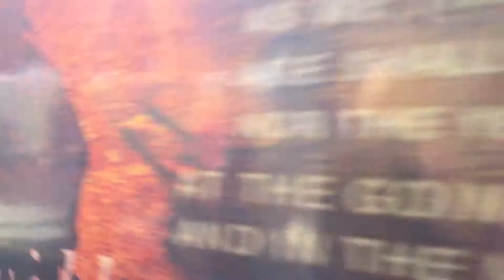43172 and 43162 at Plymouth 2019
Going to London Paddington on 15.4.19 I was on it at 11.00 am chad benson 2019